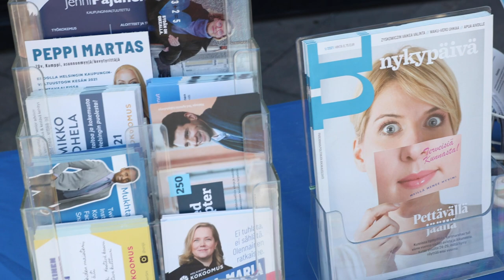BenTV: Miten niin kenenkään verotus ei kiristy?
Miten mahdottomasta tulee mahdollista? Ben Zyskowicz kysyy, Juhana Vartiainen vastaa.